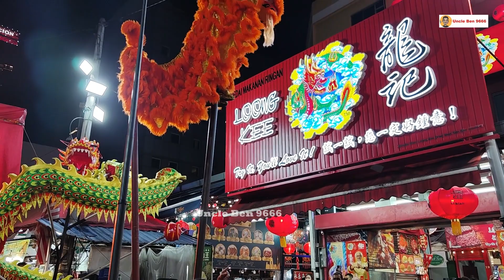2024 CNY High Pole Lion Dance Performance 歡慶元宵 @ Jalan Alor KL